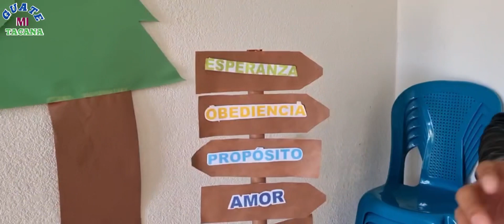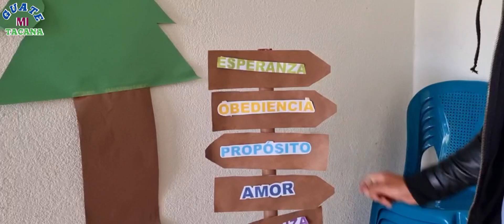Acción De Gracias por la construcción En La Iglesia Adventista En El Canton Cuá Tacaná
Acción De Gracias Por  La Construction En La Iglesia Adventista En El Canton Cuá Tacanà San Marcos Guatemala